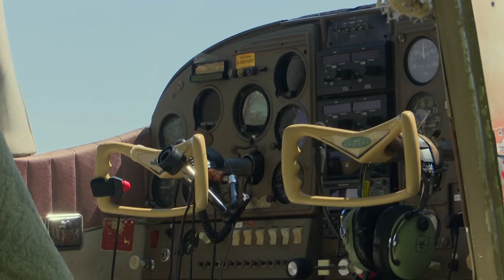EAA legend returns in restored airplane after 'hard landing' damage in 2022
A New York pilot has been coming to EAA in the same plane since the late 1970s — but after a hard landing in 2022, there were questions if it would be back. In 2024, Larry and his plane are back.